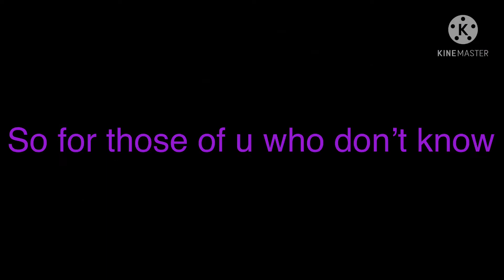She’s a lady meme ft, Cole Pearl and Bianca /read desc/ •Request by Mother• ⚠️REPOSTED⚠️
Srry Mother Bianca likes Cole in this AU and Pearl is Dead as well

What GCMV or meme? First to Comment get to pick!